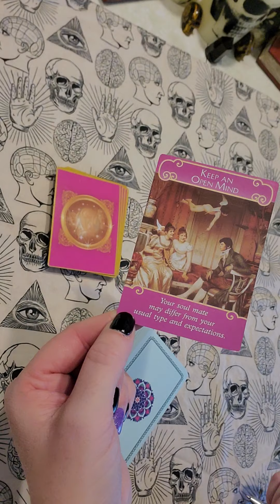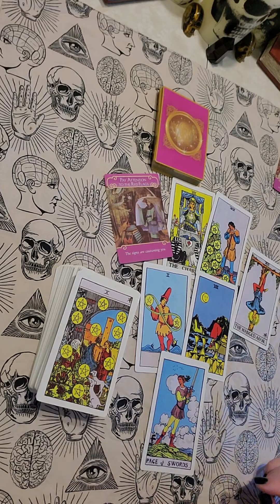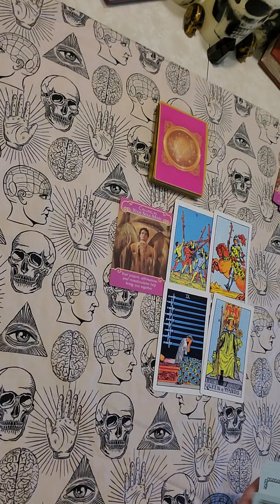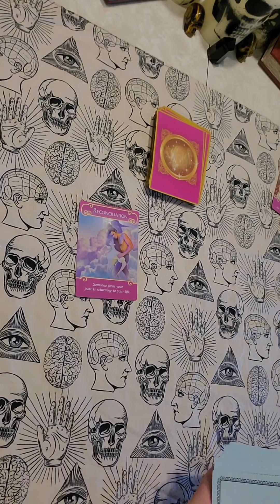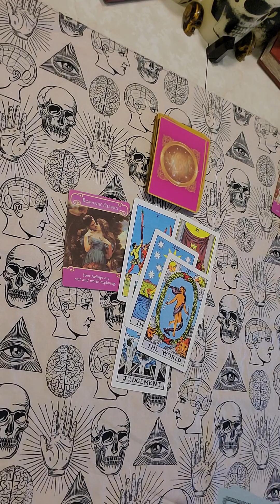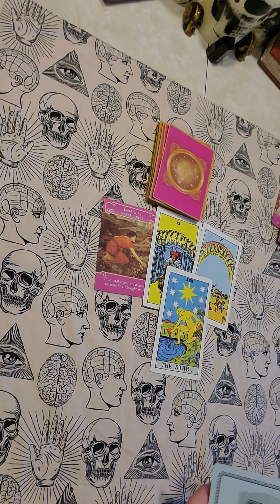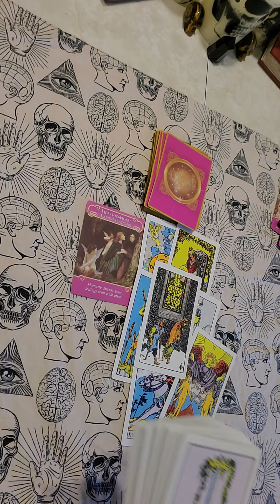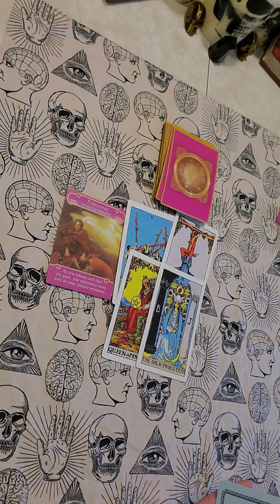Daily LOVE reading for all signs! Timestamps in comments!